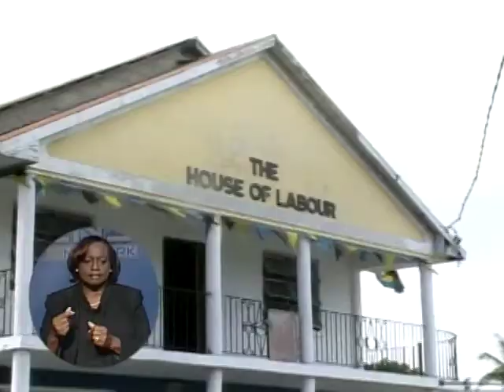T.U.C. Stands in The Gap for Affiliate Unions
The Trade Union Congress is speaking out against the treatment of its affiliate unions by the Department of Labour, in relation to several outstanding matters.